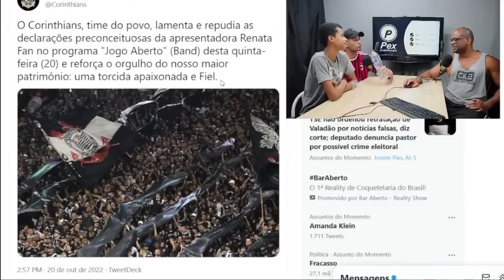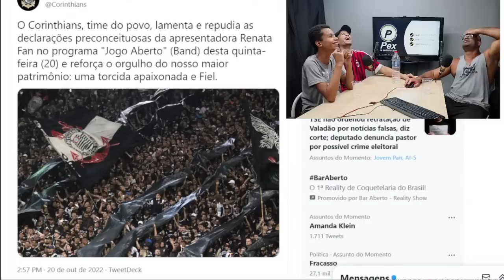Renata Fan é CANC3LADA pelo Corinthians!!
Fala pessoal temos um NOVO Patrocínio!!, É a Pex Ta Entregue, Dá uma moral lá no Instagram deles por nois!!